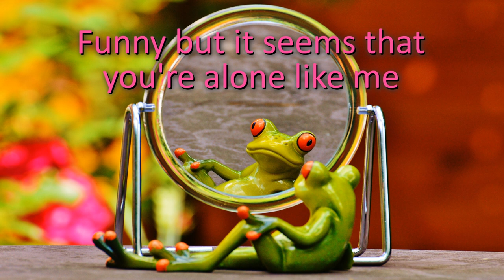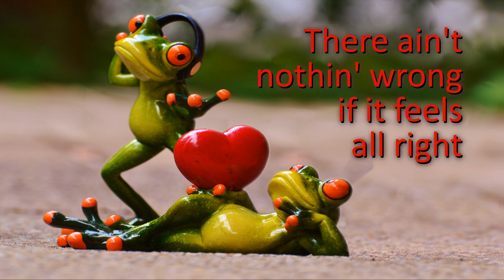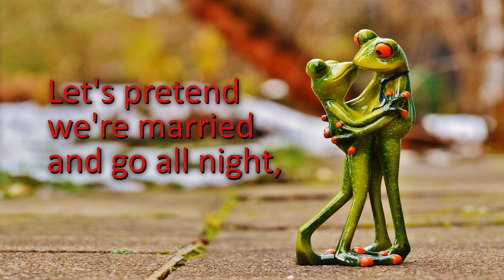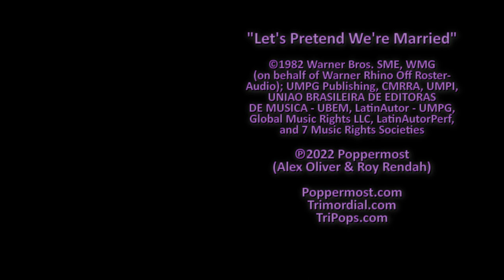Poppermost - "Let's Pretend We're Married" (Prince cover lyrics video)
Poppermost's cover of Prince's 1982 song from his album _1999._  The music of Prince touched the lives of both Alex and Roy.  Roy "took it from the streets to the concert hall seats" and got to see the Purple One during his famous "Purple Rain" tour (and still has his poster).  "Let's Pretend We're Married" falls into the '80s category, but we "hot-wired" it to reflect a more "rock" mood, rather than the original '80s keyboard-pop mood. Special thanks to John Frank Songs and Mirrorland Studios for his driving back beat on the drums.  He is truly the rhythm King.  And here it is... frogs and all.  Cheers and enjoy.  And thank you, Prince!  : )

Prince
"Let's Pretend We're Married"

SME, WMG (on behalf of Warner Rhino Off Roster-Audio); UMPG Publishing, CMRRA, UMPI, UNIAO BRASILEIRA DE EDITORAS DE MUSICA - UBEM, LatinAutor - UMPG, Global Music Rights LLC, LatinAutorPerf, and 7 Music Rights Societies

Lyrics

Excuse me but I need a mouth like yours
To help me forget the girl that just walked out my door
Funny but it seems that you're alone like me
And if you are come and, let's go see what we can see

Lil' darlin' if you're free for a couple of hours (free for a couple of hours)
If you ain't busy for the next seven years (next seven years)
Let's pretend we're married and go all night
There ain't nothin' wrong if it feels all right
I won't stop until the morning light
Let's pretend we're married and go all night, tonight

Ooh-eee-sha-sha-koo-koo-yeah
Ooh-eee-sha-sha-koo-koo-yeah

Excuse me but I need your chemistry
Don't you want to be my fantasy?
My girl's gone and she don't care at all
And if she did, so what?
C'mon baby, let's ball

Little darlin' if you're free four a couple of hours (free for a couple of hours)

Long instrumental outro